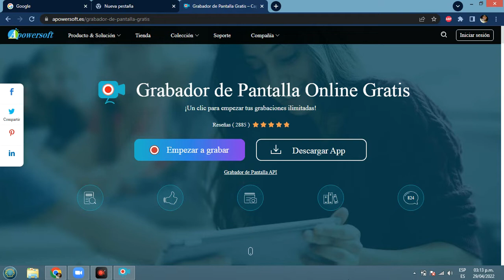CONCURSAL PRAC VIE29ABR22